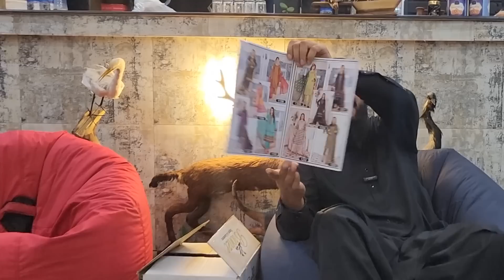Bronze Luxury Eid Collection 2023 | New VOlume Par Lag Gi Sale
9-A Asif Block Main Wahdat Link Road Near Muslim Town, Near Boys Pilot School, Opposite Graveyard, Iqbal Town Lahore
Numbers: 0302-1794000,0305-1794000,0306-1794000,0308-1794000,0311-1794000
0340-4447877